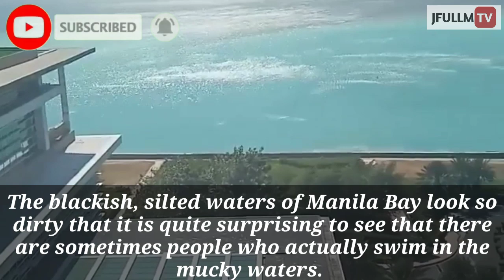Manila Bay looks like Mini Boracay in amid of Covid-19 | Earth is Healing 🌏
Manila Bay turning turquoise was a welcome mystery that flooded social media on Thursday morning. While the entire metro kept off the streets since the enhanced community quarantine was implemented on March 16,

This natural harbor serving the Port of Manila, has slowly shed its dark, murky waters that has since been known to contain large amounts of fecal matter.